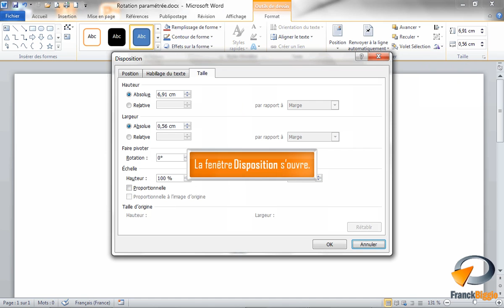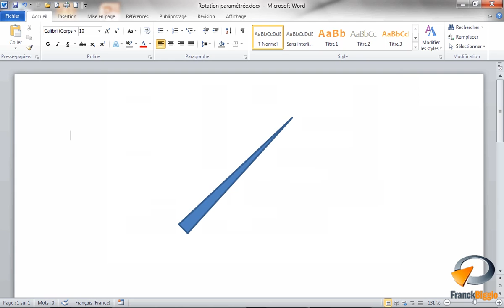Rotation paramétrée dans Word - Formation Word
Tutoriel vidéo sur la fonctionnalité de Microsoft Word : Rotation paramétrée, Issu de la formation Word de Optivalys Formations à Marseille.